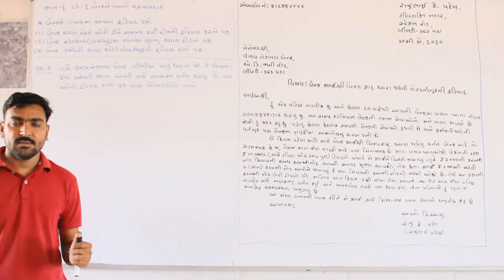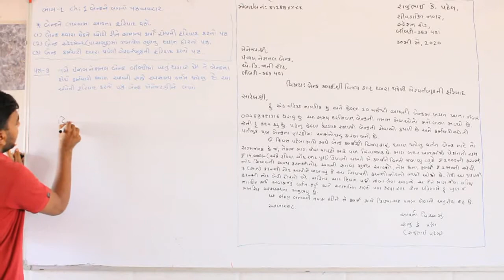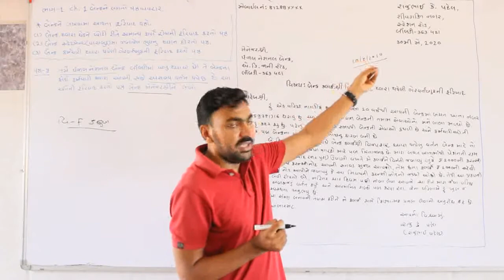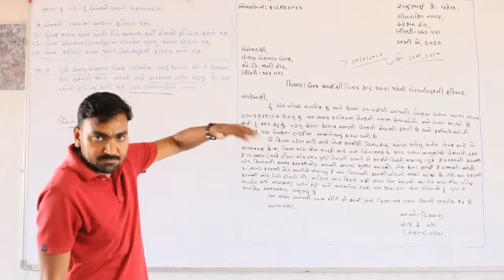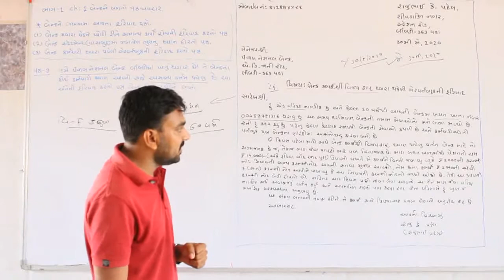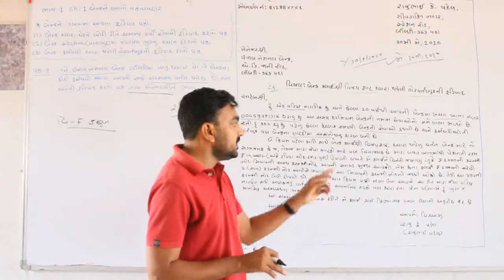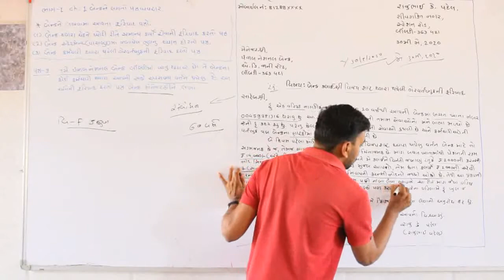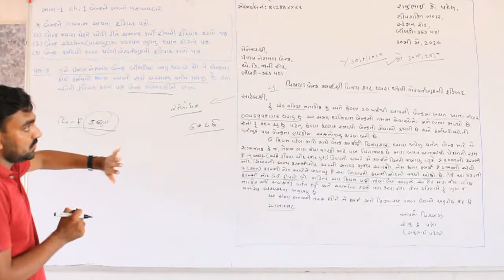પ્રકરણ – 1 બેન્કોને લગતો પત્ર વ્યવહાર ભાગ-10 બેન્ક કર્મચારી દ્વારા ગેરવર્તુણુકની ફરિયાદ કરતો પત્ર